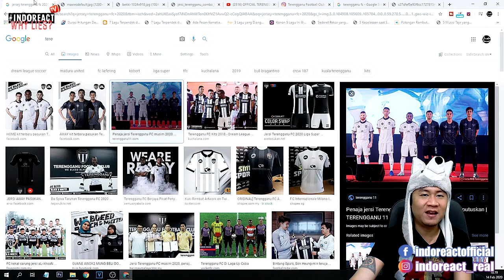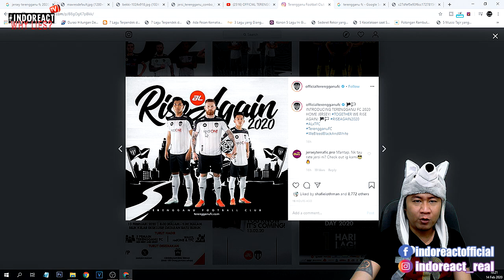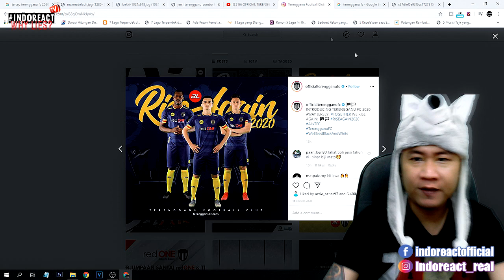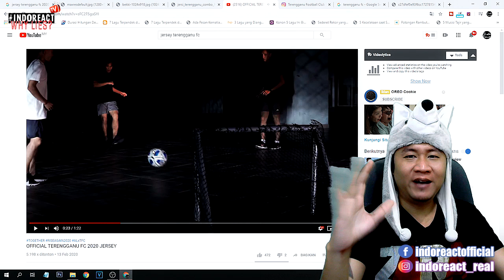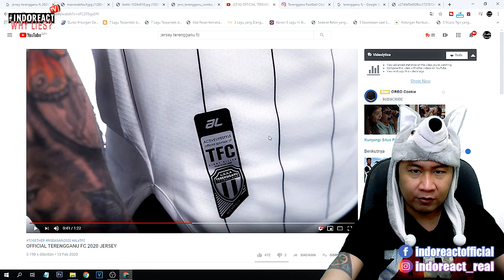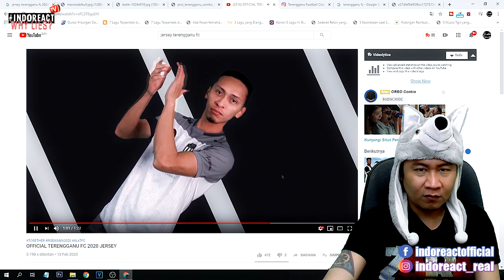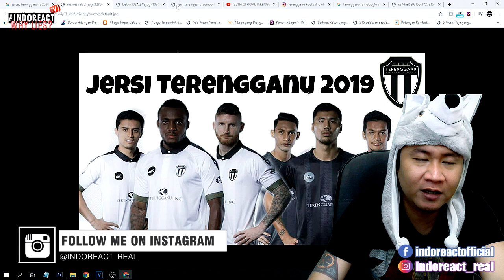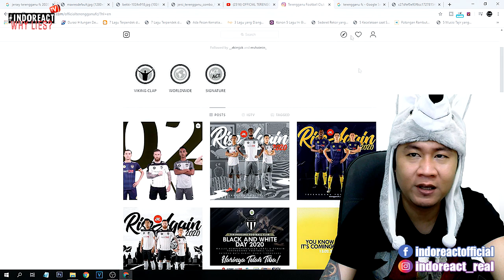🔴 MANTUL CUY..!!! - Review JERSEY TERENGGANU FC 2020 - Detailnya Mantul cuy..!!!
Jersey Baru TFC 2020 detailnya mantap kali..!!!